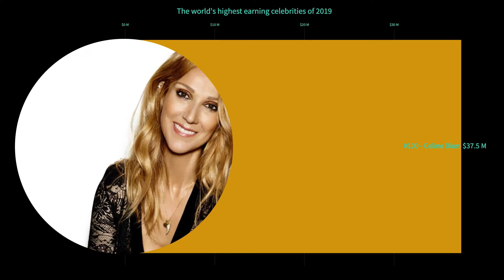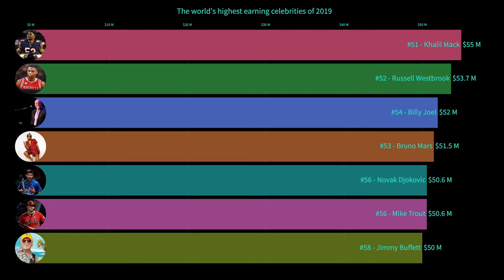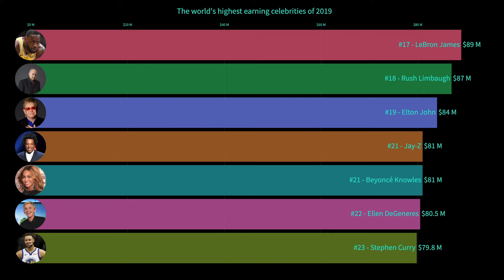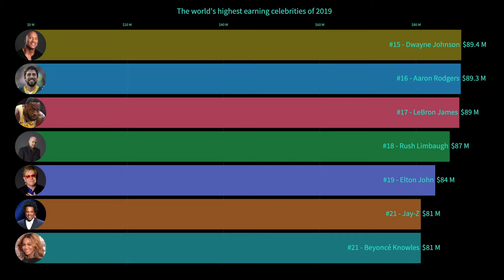World's highest earning celebrities 2019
This video ranks the highest earning celebrities of 2019 according to Forbes.

[Source]
Forbes